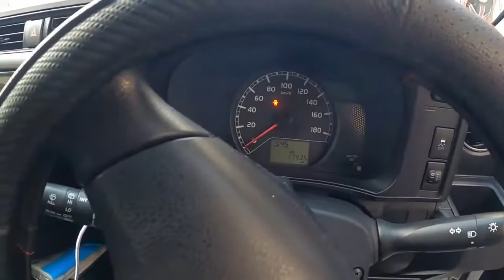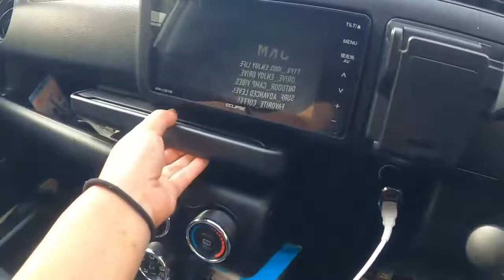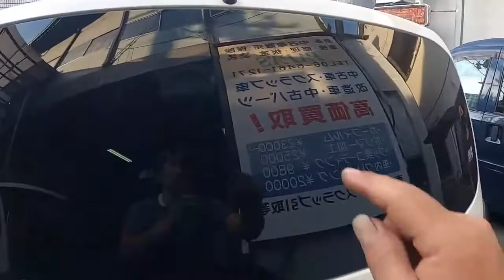🚙 リフトアップ カスタムカー 😃 プロボックス ＮＣＰ１６０Ｖ 車両 紹介 NCP160V TOYOTA トヨタ Probox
プロボックス NCP160V リフトアップ サクシード NCP51V NCP50V LA100S LA150S ムーヴ SU16 R56 MINI ミニ クーパー#WDD221056#BENZ#ベンツ#ZC31S#スイフト#スポーツ#JH1#N WGN#Nワゴン#JF3#nbox#ZVW30#プリウス#NZE151#カローラ#ルミオン#NCP91#ヴィッツ#RS#NB8C#NB6C#ロードスター#PAPAS#パパス#車屋#パパスチャンネル#ヤフオク#中古部品#リサイクル#部品取り車#改造車#バラし方#外し方#改造#パーツ#ヤフオク#動作確認#取り付け#you tube#ユーチューブ#Filmora9#フィモーラ９

プロボックス　NCP160V　カスタムカー　リフトアップ　ＮＣＰ５１Ｖ　ＮＣＰ５０Ｖ　サクシード　ＬA１００Ｓ　ＬＡ１５０Ｓ　ムーヴ カスタム　SU16 R56 MINI ＳＵ１６　ミニ クーパー　WDD221056 BENZ ベンツ ZC31S スイフト スポーツ JH1 N WGN Nワゴン JF3 nbox　 ZVW30 プリウス NZE151 カローラ ルミオン NCP91 ヴィッツ RS NA8C NA6CE NB6C NB8C NCEC NB NA NC RS ロードスター ZZW30 MR-S MRS ＳＸＥ１０　アルテッツァ ＲＳ２００　ALTEZZA Zエディション
レガシィ スペックＢ　ＢＰ５　ＢＬ５　955141 アルファロメオ　ミト　ＭＩＴＯ　1.4　ターボ　スポーツ　パーツ　ヤフオク　外し方　改造　動作確認　取り付け　整備 修理 カスタム you tube　ユーチューブ　Filmora9　フィモーラ９　整備 修理 カスタム